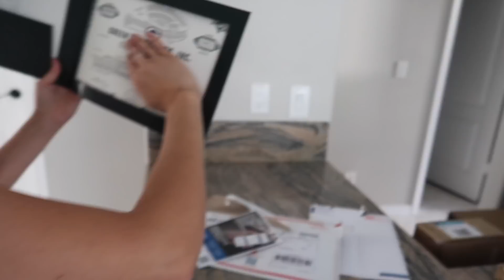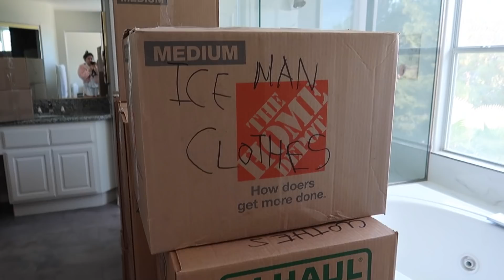The UNPACKENING begins! 😳 - VLOGMAS DAY 3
this was supposed to go up yesterday, but I fell asleep while it was exporting. :(